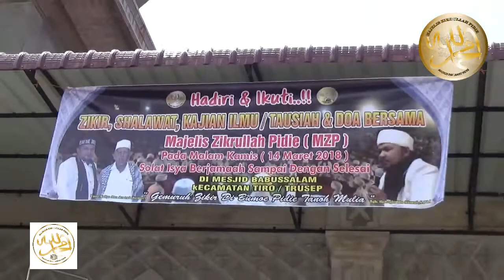MZP.PEMASANGAN UMBUL - UMBUL DI MESJID BESAR BABUSSALAM TIRO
Terbaru I Majelis zikrullah pidie